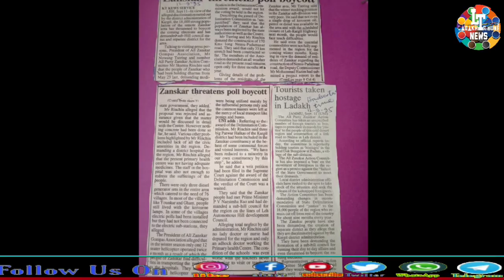ZANSKAR DEMAND SEPERATE DISTRICT STATUS.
ALL ZANSKAR STUDENT ASSOCIATION JAMMU FORMER PRESIDENTS LOBZANG SPALDAN AND TENZIN TSEDUP ASKING FOR  SEPERATE DISTRICT STATUS FOR SUB DIVISION ZANSKAR.